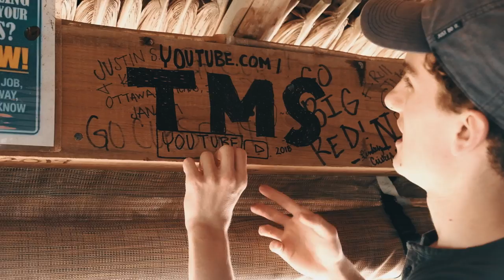Finding a Hidden Swing! - Vlog - Part 3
This is Part 3 of our four part series from our trip to Belize, enjoy!

Created by: Tommy DeWitt, Stephen & Mitchell Kucher

Cameras: Fuji X-T2, Sony A7sii, Canon SL1, Dji Osmo, GoPro Hero 5
Mic: Rode VideoMic Pro+
Software: Adobe Creative Cloud